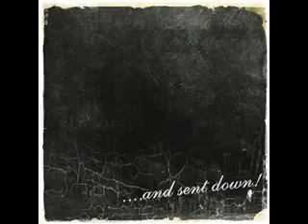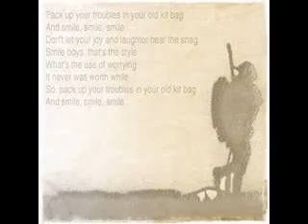Family History Scrapbook Pages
A quick look at some of the scrapbook pages in our vast range of scrapbook pages to help you tell your family history stories!